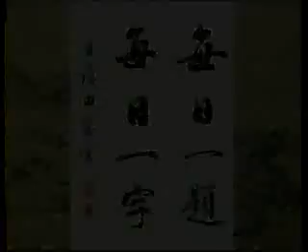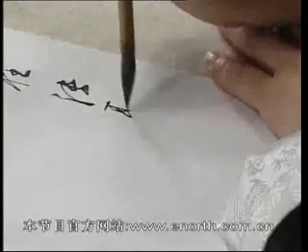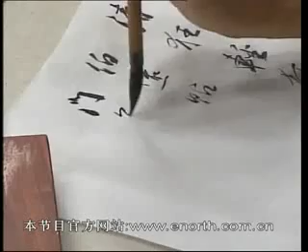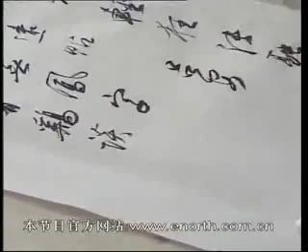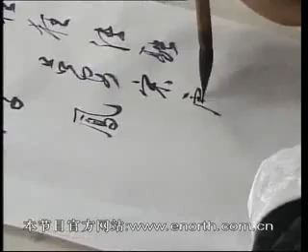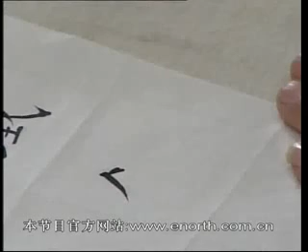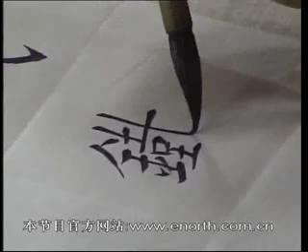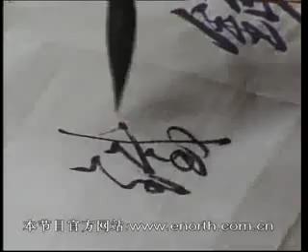【每日一题，每日一字】314_铁_文人的清狂